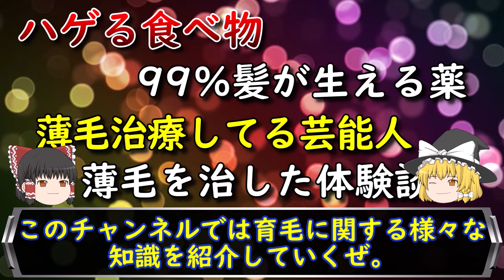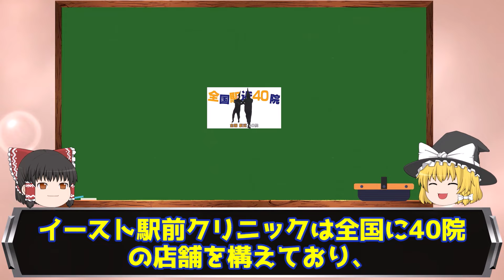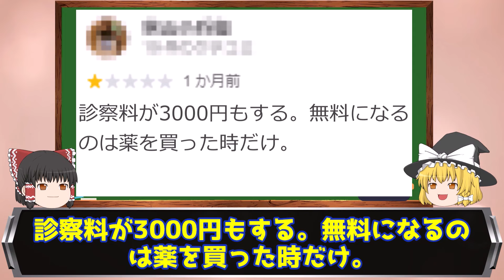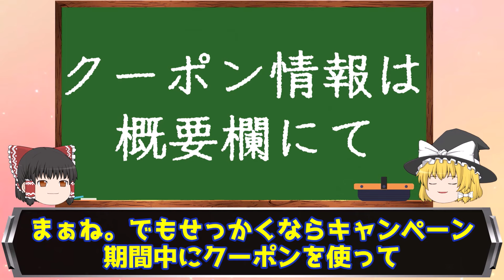ダイアンがCMしてるAGAクリニックの口コミ・評判は？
本動画の内容は各権利所有者様・第三者の方に不利益が起こらないよう、十分に注意をして作成しています。ただし、万が一本動画の内容に誤りや問題等がある場合、各権利所有者様当人からご連絡を頂けると幸いです。
※動画や記事内にはPRを含む場合もありますが、当チャンネルでは私が実際に試した上で本気でおすすめできると判断したものしか紹介していません。